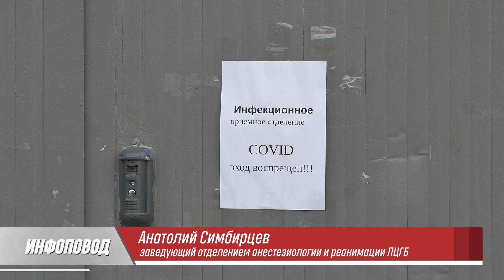Инфоповод. Река времени, Футбол и Театр